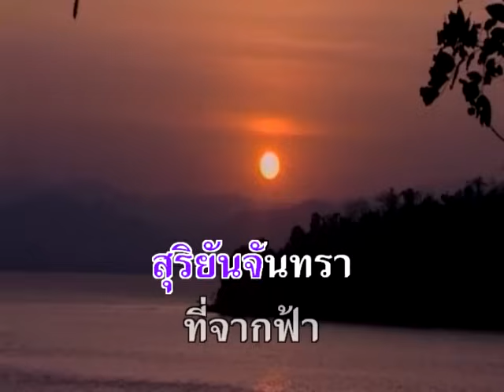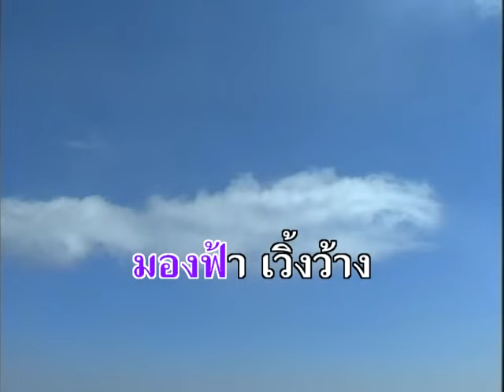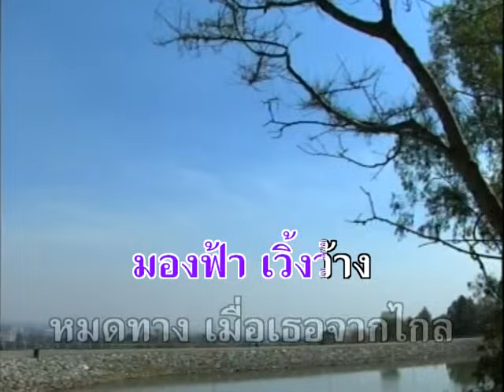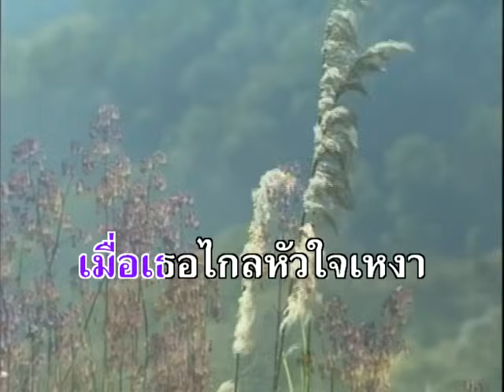ตัวไกลใจเหงา - สายัณห์ สัญญา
อัลบั้ม : ความรักเหมือนยาขม (A834)
ชื่อเพลง : ตัวไกลใจเหงา
ศิลปิน : สายัณห์ สัญญา